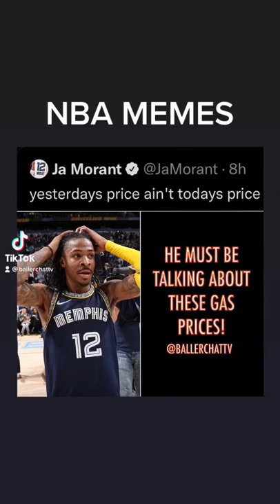NBA Meme: Gas Prices Are Too High Featuring Ja Morant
Welcome to Baller Chat TV! It’s all basketball. We covering athletes who play street ball teams, And 1, Big 3, Harlem Globetrotters, G-League, NCAA, WNBA, and of course the NBA! We are keeping viewers entertained with quality content about your favorite celebrities and players on the come up! Watch as we cover pros like LeBron James, Stephen Curry, James Harden, Kevin Durant, and LaMelo Ball. We focus on skills (assists, dunks, blocks, rebounds), but you’ll also see memes, flashbacks, tattoos, drip, relationships, and more! JOIN BCTV TODAY!